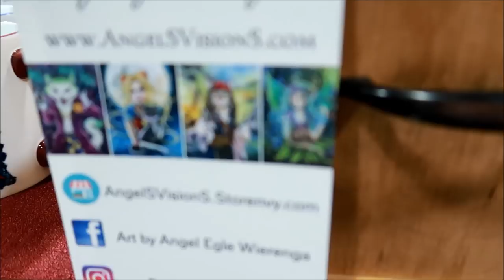Fanboy Expo Knoxville, Tn ~ vlog ~ June 30, 2018